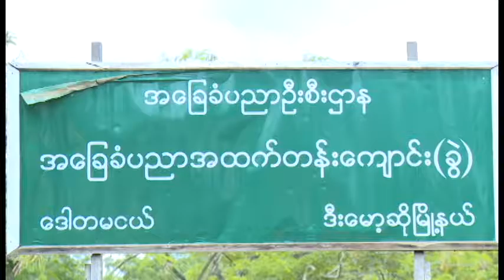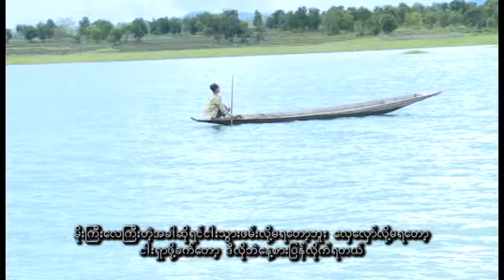4th awarded children's rights documentary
Directed by Ko Htar Ru Aung